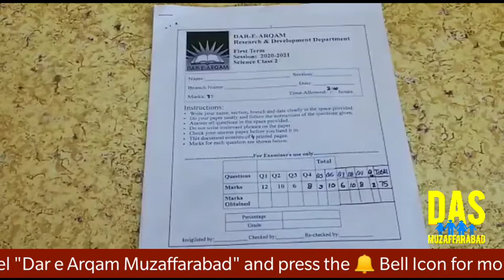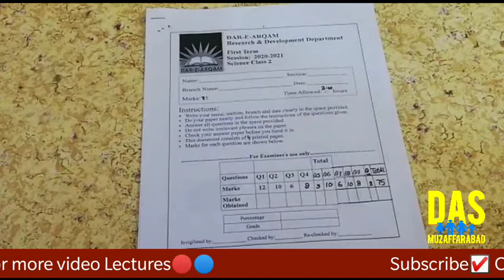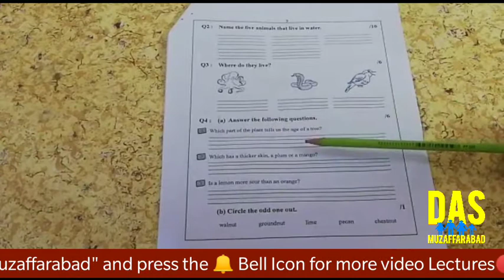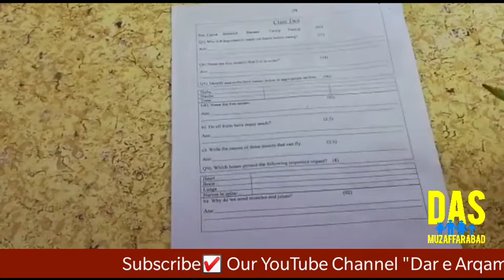Exam Instructions | Science Class 2